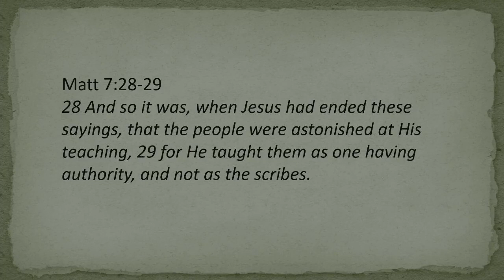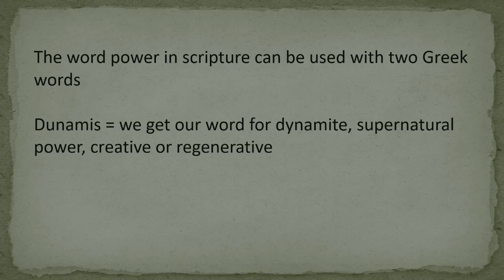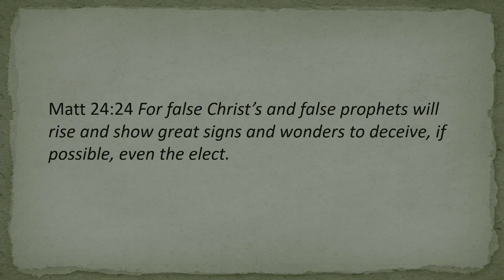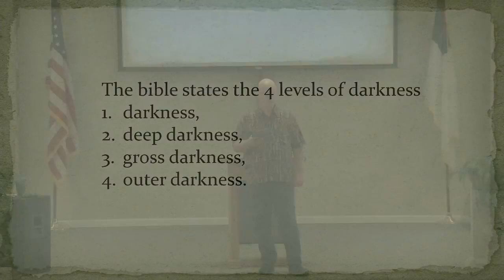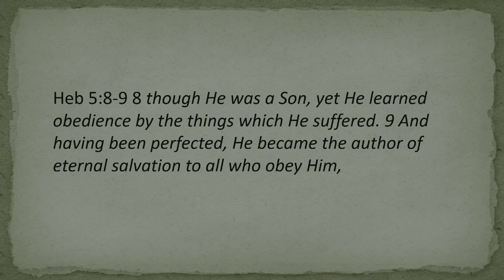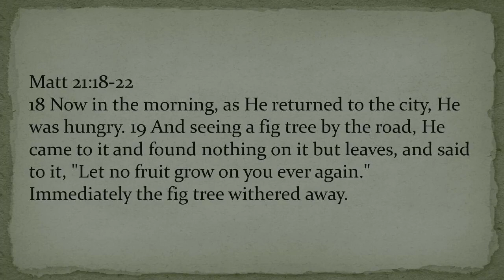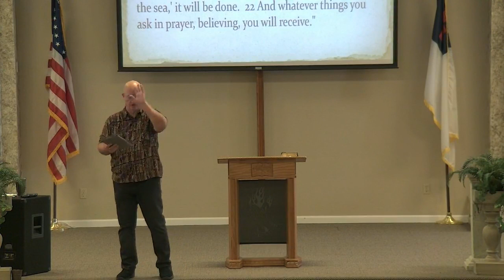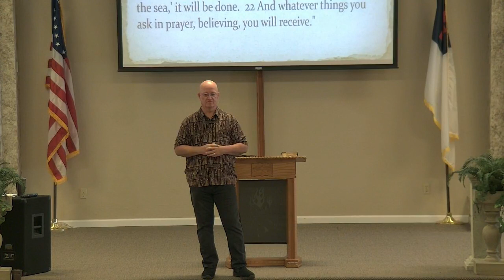Sons Must Understand Authority vs Power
Jesus walked and spoke with both knowledge of power and authority.